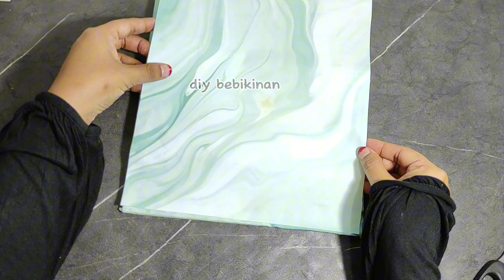Upcycled Wonders Cardboard Craft Ideas -How To Make Desktop Organizer From Cardboard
Take a trip through creative sustainability with repurposed marvels, like this cardboard desktop organizer DIY project. This DIY project, which maximizes the use of leftover materials, not only makes a positive environmental impact but also adds a useful and visually appealing element to your workstation.

The creative process of turning cardboard into useful objects demonstrates the transforming potential of eco-friendly crafting. Learn how to create a desktop organizer that will not only keep your workstation clutter-free but also give it a unique, handmade look.

To start, collect cardboard fragments from used boxes or packaging and give them a new purpose. You can cut and put together the cardboard with a few basic tools and a little bit of imagination.